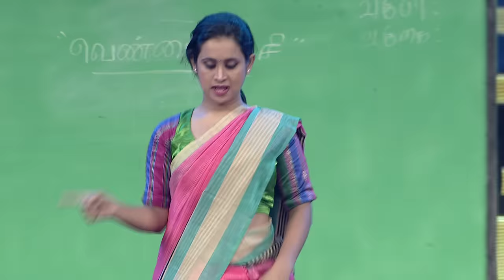Ranjith & Suchitra's lovely performance | Mirchi music awards south 2015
Singer Ranjith & Suchitra's lovely performance at Mirchi music awards south 2015